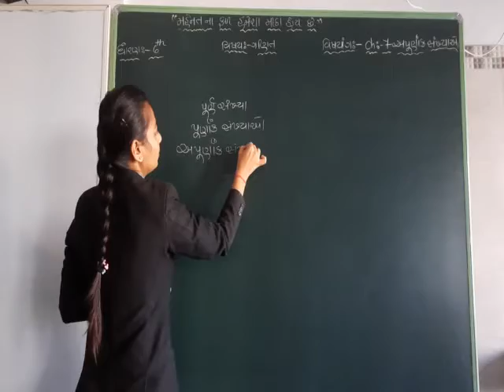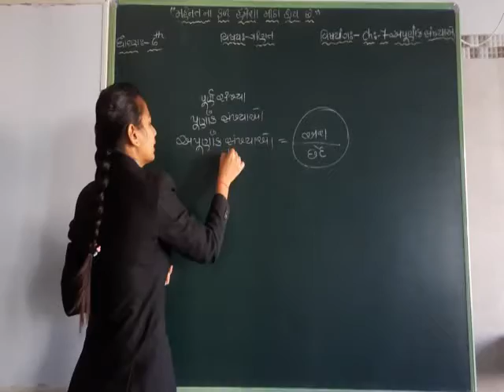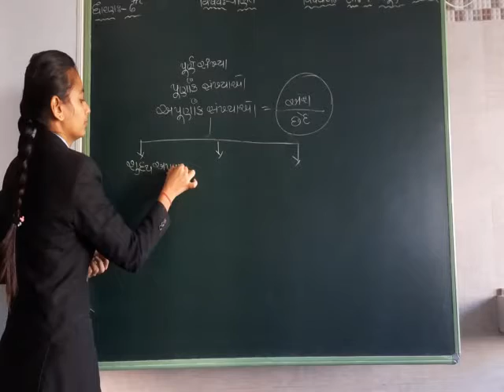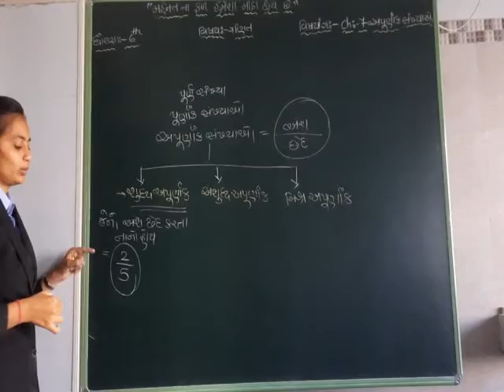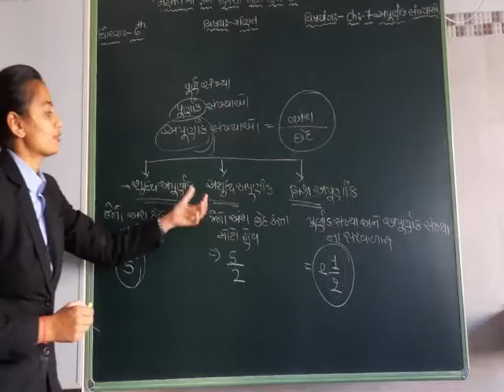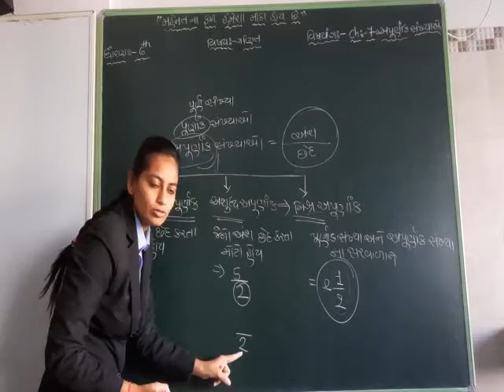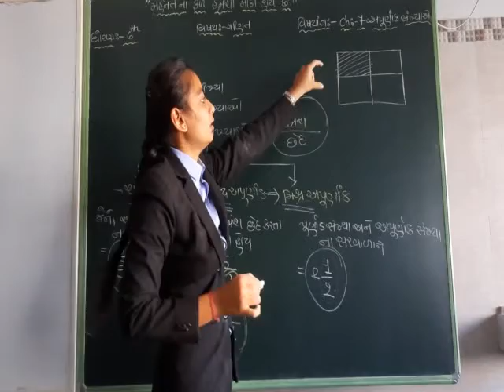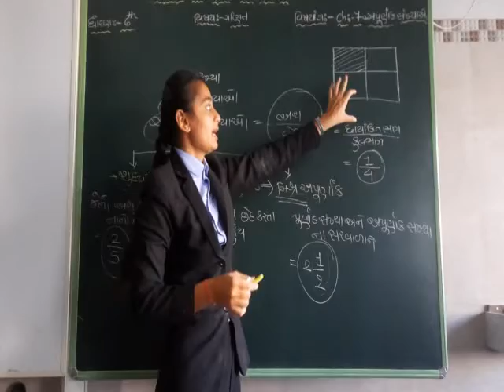Std 6 maths ch 7 theory